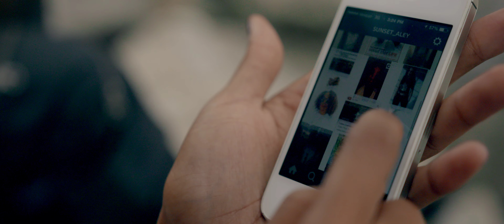Emani Masari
Emani Mazari
I Don't Wanna Love Produced by Mic Massive
Massive Empire Music tm 2015 copyright